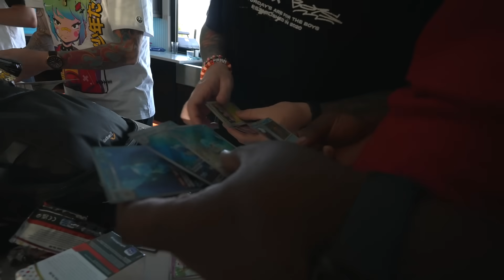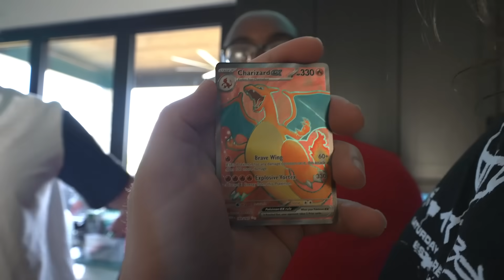48 hours with “THE BOYS”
Today we